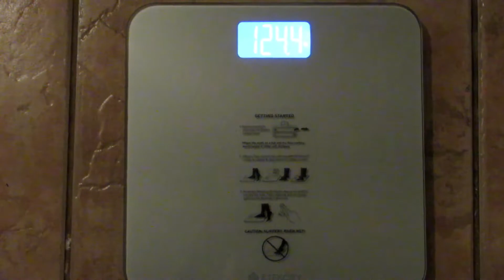OMAD | Week Four & Fast Weight Loss Results: before and after, meals, weight loss journey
Join me as I document my One Meal A Day (OMAD) experience for 3 months through a series of episodes. We’ve reached the end of my first month of OMAD! Throughout this first month, I was able to lose 11 lbs! I’ve seen noticeable changes in my face, stomach, and waist, but I still have a long way to go before I meet my goal -- losing 30 lbs. I have 19 more lbs to go, so I plan to work really hard the next 2 months by adding exercise into my routine and being more consistent with my calorie count.

I only planned to upload my weekly results the first month of OMAD, so my results/updates will now be uploaded monthly. 💬

New OMAD Upload Schedule:
• OMAD Month 2 & Results: End of February
• OMAD Month 3 & Results: End of March
• My Weight after OMAD: April

🌱 Height: 5'0 ft
🌱 Start Weight: 135 lbs
Week One Results: 133.2 lbs (- 1.8 lbs)
Week Two Results: 128.8 lbs (-6.2 lbs)
Week Three Results: 125.6 lbs (-9.4 lbs)
Week Four Results: 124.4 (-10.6 lbs)

💕 I have grown from 11 subscribers to over 40 in three weeks! 😭